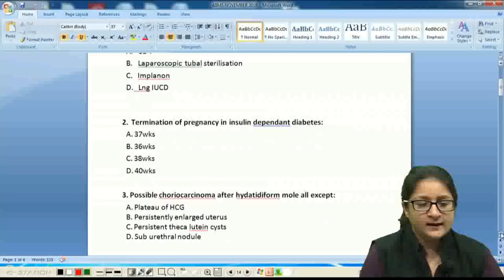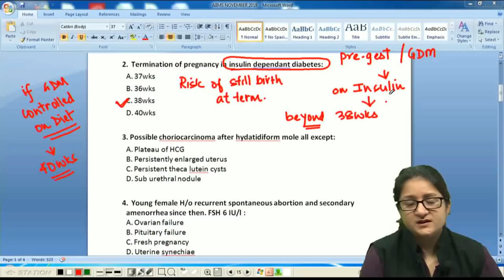Daily Prep Shots | OBG | DBMCI| NEET PG 2020 | AIIMS PG| JIPMER | PGI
One Question at a time!
Clear your basics & excel in your preparation.